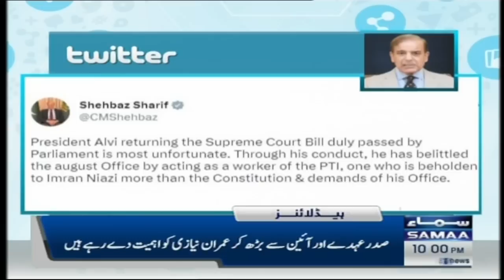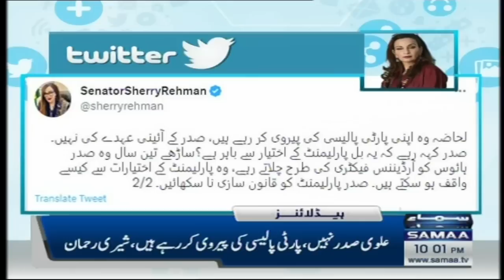Samaa News Headlines 10PM | SAMAA TV | 8th April 2023